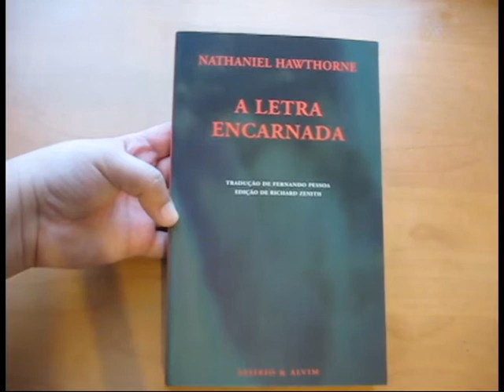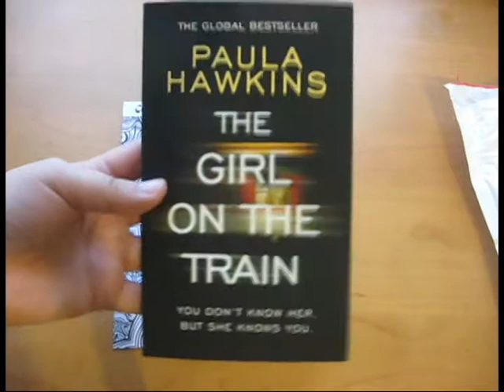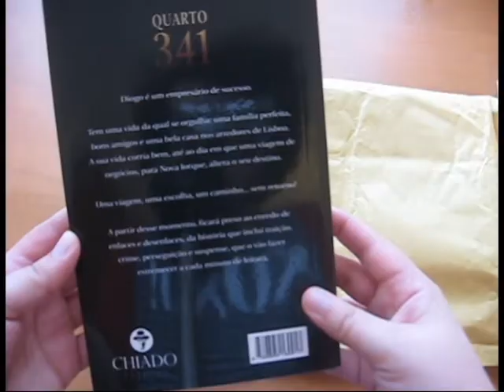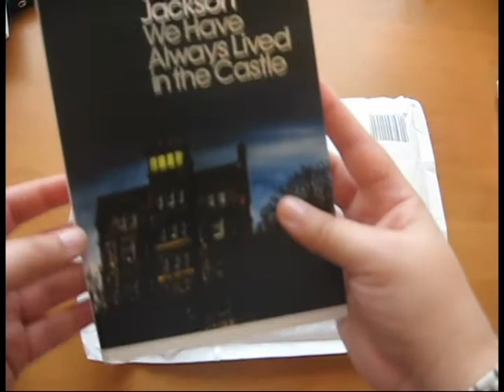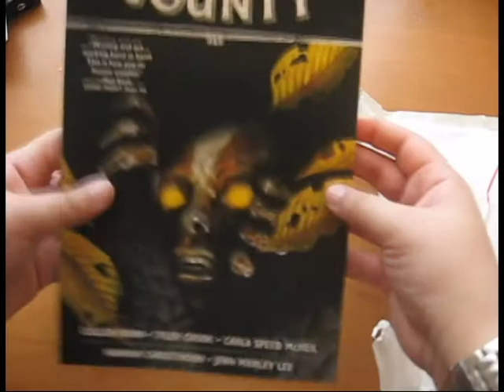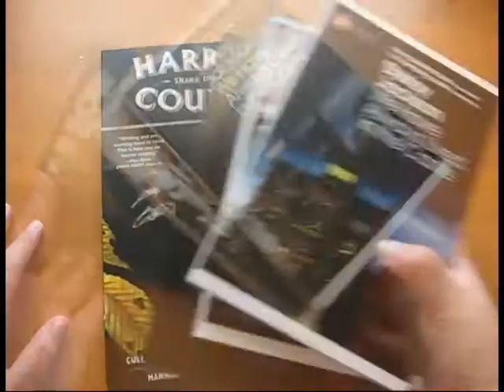Book Haul & Unboxing #4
Já estão cansados de livros novos? Espero que não. Aqui ficam mais alguns livros e marcadores de livros!

📚 Marcadores Livros criados por Marta Fernandes da The Power Babes Collection

📚 Livros mencionados!
A Letra Encarnada de Nathaniel Hawthorne
The Girl on the Train de Paula Hawkins
. Quarto 341 de André Neves Braga
The Lottery and Other Stories de Shirley Jackson
We have always lived in the Castle de Shirley Jackson
Harrow County vol. 3 Snake Doctor